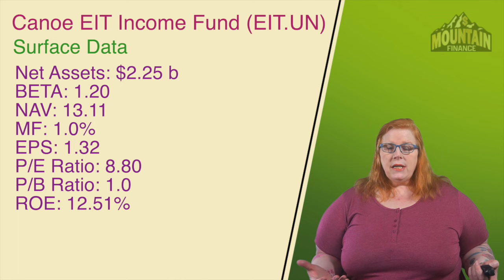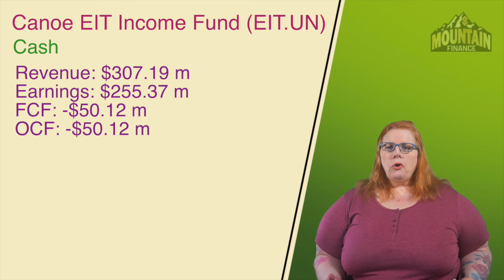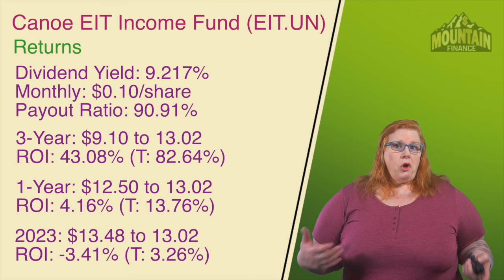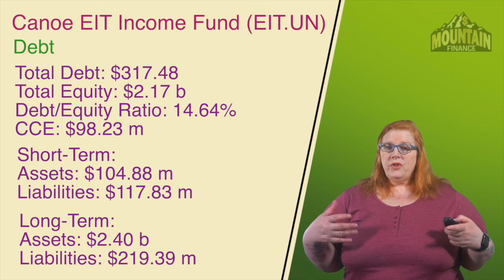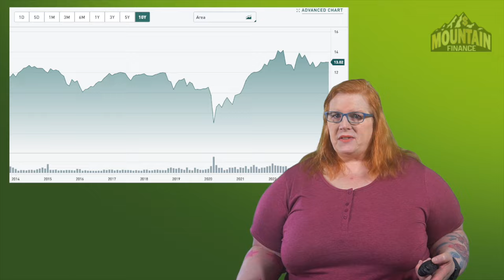Is Canoe EIT Still a Money Printer?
Canoe EIT Income Fund has a history of sustainable BIG dividends. They have been paying out that trusty dividend for a very long time. It is time to do another deep dive to see if they still hold the title of Canada's favourite money printer.

CONNECT

SUPPORT

BOOKS